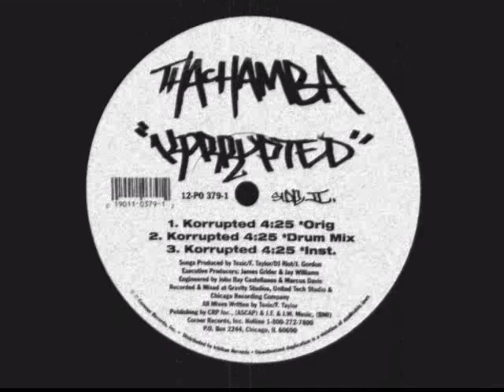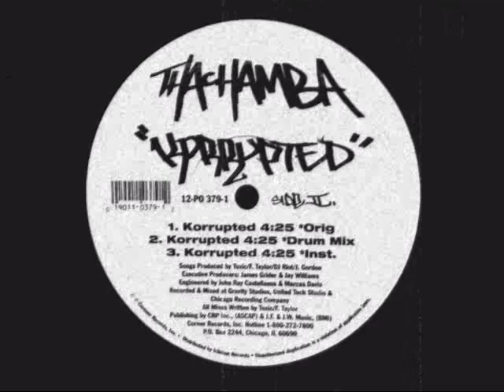Tha Chamba - Korrupted [1996]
Tha Chamba – Don't Sleep